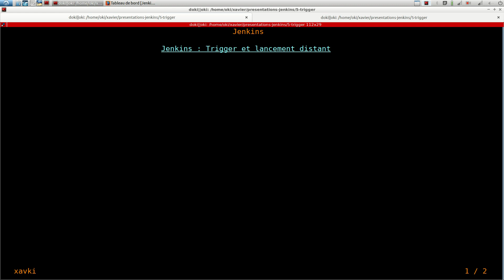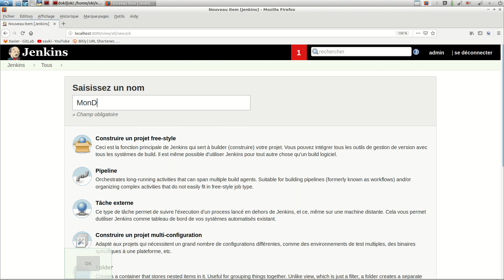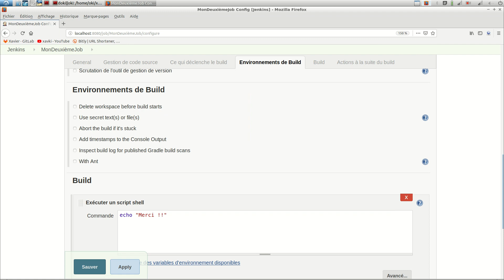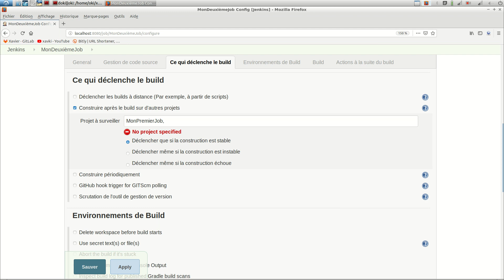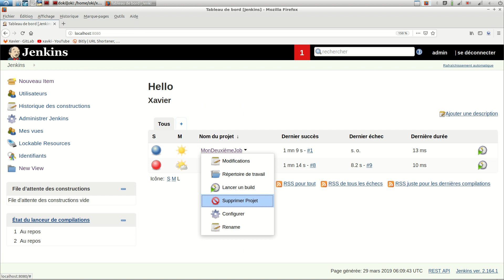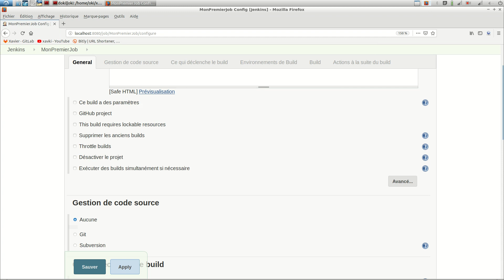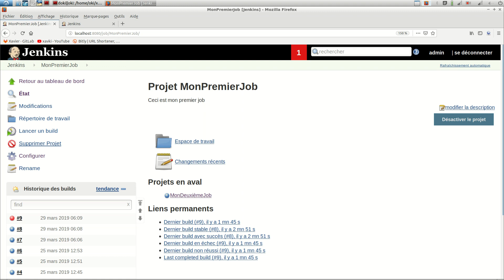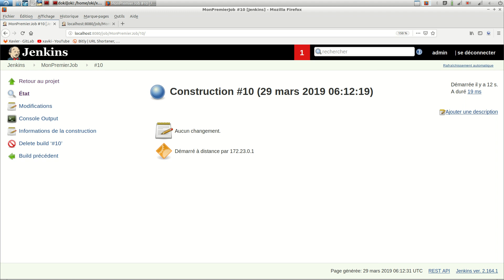JENKINS - 5. Trigger & Remote url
Les triggers sont des déclencheurs qui vont nous permettre de déclencher sans intervention un job. Dans cette vidéo nous allons voir comment déclencher un job en fonction du résultat d'un autre job. Nous découvrirons aussi comment déclencher un job à partir d'un url spécifique contenant un token.

A bientôt !!